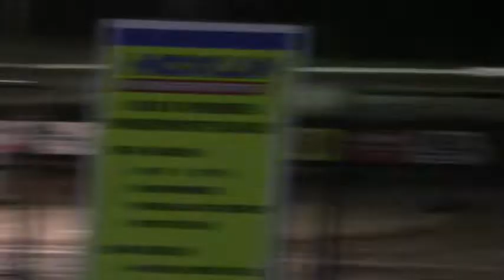S.I.S. Stock Car A Main 7/22/19